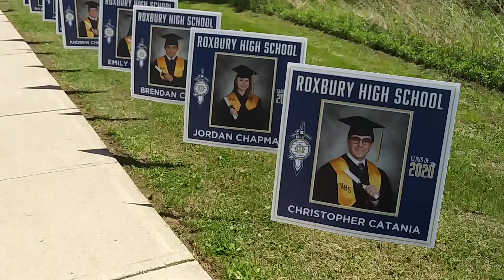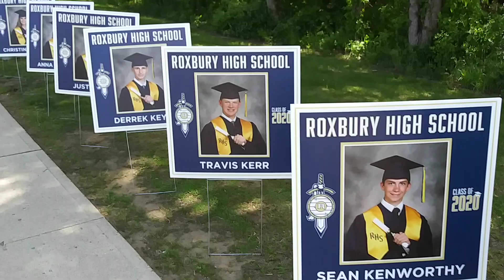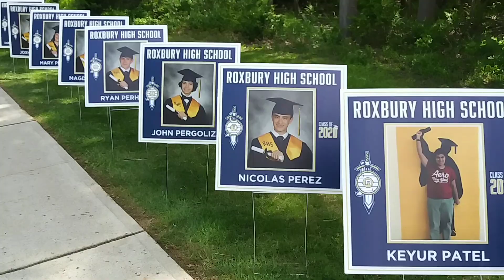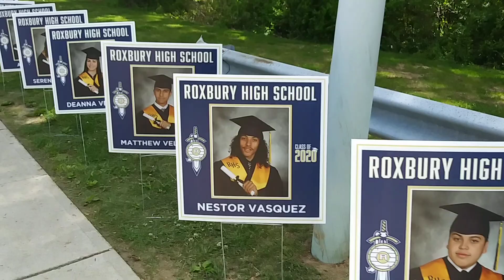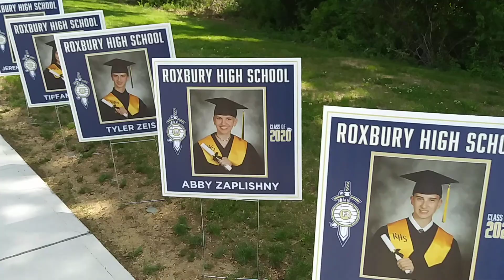Graduating senior signs at Roxbury High School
A tribute to Roxbury High School's graduating seniors: More than 300 signs line the road to the high school